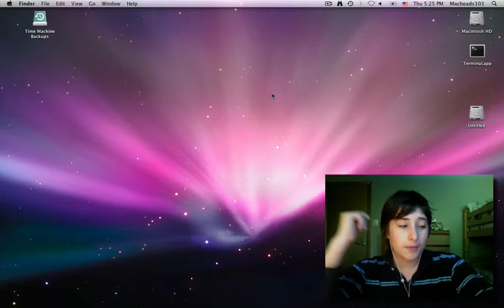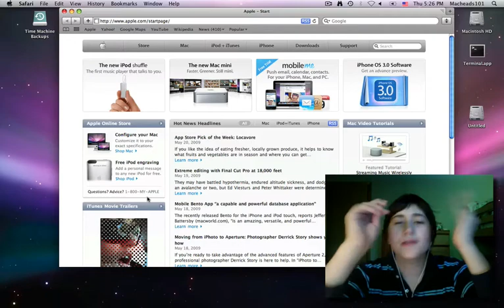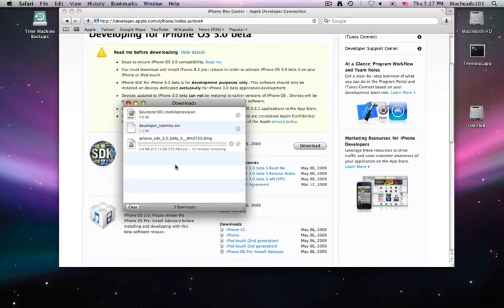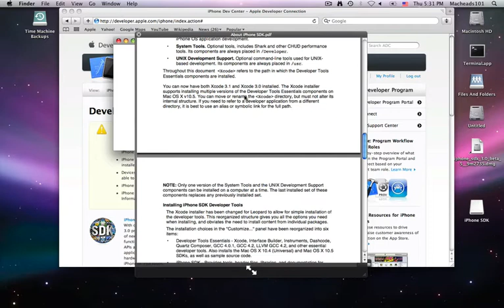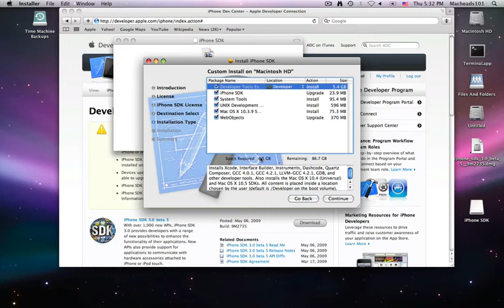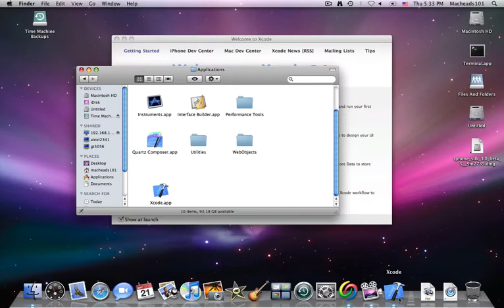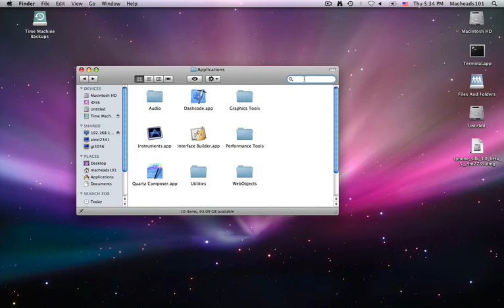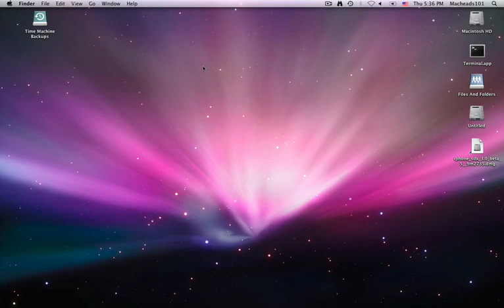Summer Agenda / Installing Xcode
I explain what I will mostly be doing for the summer.  I also show you how to install Xcode and the iPhone SDK on your computer.